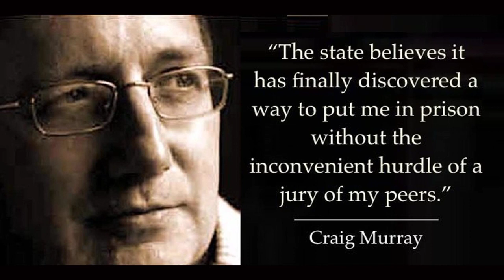Ex-UK diplomat Craig Murray detained after declaring support for the people of Palestine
A former British diplomat and human rights activist has been detained under the country's counterterrorism laws after declaring support for the people of Palestine and criticizing Israel's atrocities against them.

By ICH and Agencies

Craig Murray was detained on Monday under the UK's so-called Prevention of Terrorism Act after he returned from a trip to Iceland.

Before his arrest, he had taken part in a pro-Palestinian protest outside Iceland's parliament building.

In another X post on Sunday, Murray had clearly indicated his support for Palestinian resistance movement Hamas, and the Lebanese Hezbollah movement.

On the same day, Murray reposted an earlier X post by Francesca Albanese, the United Nations Special Rapporteur on the occupied Palestinian territories, calling on the world body to intervene for an immediate ceasefire in Israel's ongoing bloody war against the Gaza Strip, adding, "Under international law, atrocity crimes must not only be punished but also prevented."

His detention came amid an all-out war waged by the Israeli regime against the besieged Gaza Strip, which has so far claimed the lives of more than 2,800 Palestinians and injured close to 11,000 others.

The war was waged after an operation by Gaza's resistance groups, which has so far left some 1,200 Israeli forces and illegal settlers dead and close more than 200 others captive. The resistance factions launched the operation in response to the Israeli regime's decades-long campaign of bloodshed and destruction against Palestinians.

UK Prime Minister Rishi Sunak has said those supporting Hamas following the operation would be "held to account," vowing support for the Israeli regime and pledging readiness on the part of London to provide Tel Aviv with military assistance.

Upon arresting Murray, British authorities seized his phone and other electronic devices. He was also questioned about attending the pro-Palestinian protest outside the Icelandic parliament.

A former UK ambassador to Uzbekistan, Murray was sacked by the country's Foreign Office for criticizing the host country's human rights record as well as vehemently opposing the United States administration's extraordinary rendition program, which involved torturing terrorism suspects.

Following his sacking from the British diplomatic service, Murray embraced journalism and human rights activism, and established his own blog to publish his views and findings.

See also - Craig Murray: Fascism in the West to Enable Genocide in Palestine

Views expressed in this article are solely those of the author and do not necessarily reflect the opinions of Information Clearing House.